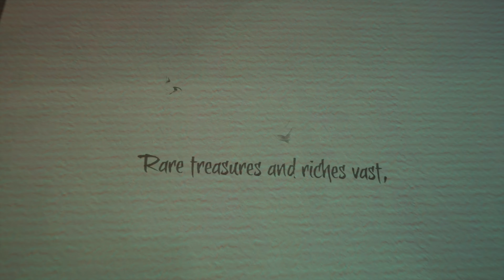Sea of Thieves Xbox Series X Gameplay 4K 60FPS UHD